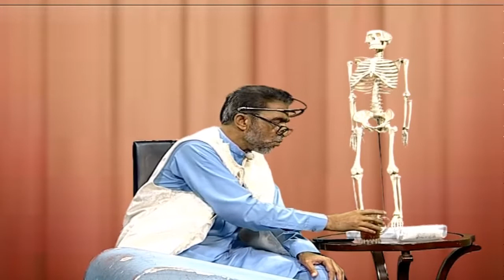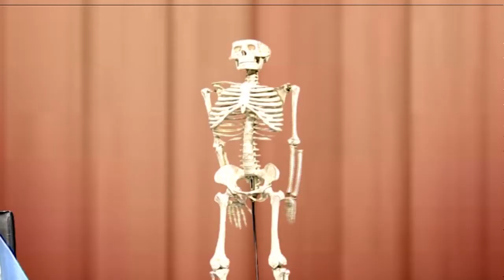Draz Ghobal | 13 Aug 2020 | درزغوبل